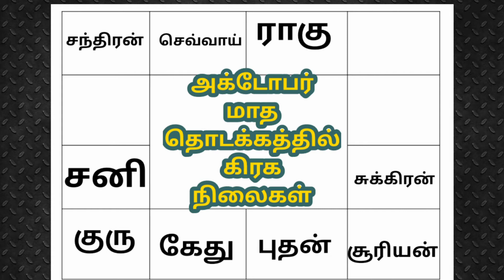Thulam october month rasi palangal 2020 | துலாம் அக்டோபர் மாத ராசி பலன்கள் 2020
அக்டோபர்மாதராசிபலன்கள்2020 துலாம்
Octobermonthrasipalan thulam2020